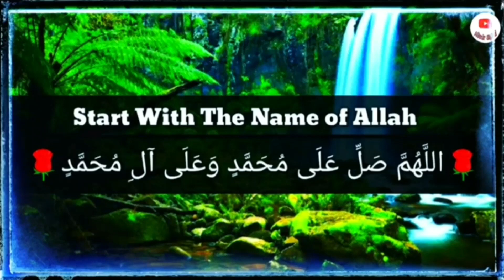Gosht Market Sukkur